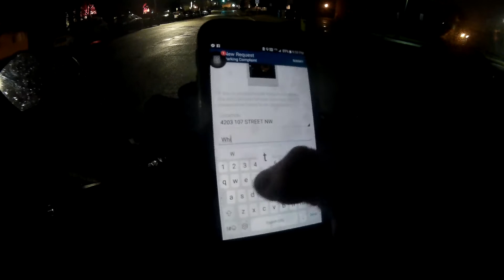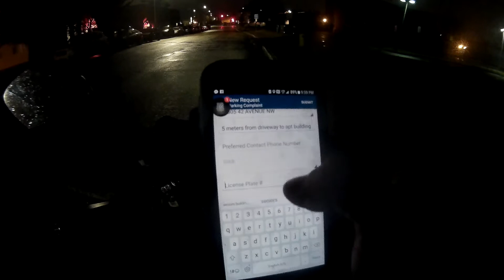MUST WATCH SUPER DUMB DRIVERS & PEOPLE SEASON 5